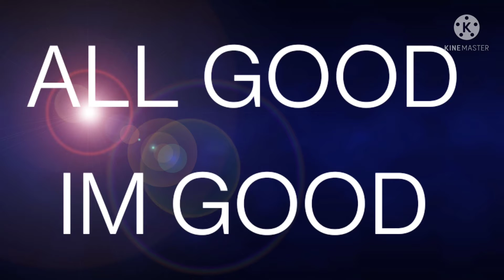FREE FIRE | GUN COLLECTION | CHACHA GAMING OFFICIAL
Hey guys this is my gun collection. Not that good but decent.